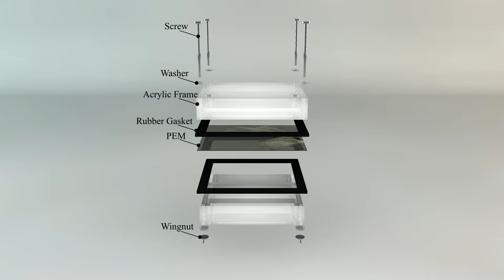Microbial Fuel Cell Assembly Animation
This is for school, speedart coming soon.
Completed in a total of about 5 hours.
3-4 Hours raw design, texturing, animation.
20 Minutes Editing in AE.

Render Times:
C4D: 4 Hours 50 Minutes
AE: 58 Seconds

Enjoy! More content coming this summer :)